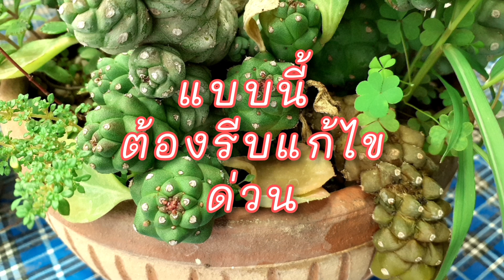เทคนิคการดูแลว่านพญานาคราช ให้อยู่กับเรานานๆ ไม้มงคลเรียกทรัพย์ เสริมโชคลาภ/นานาพันธุ์ไม้byนิตยา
เทคนิค การดูแล ว่านพญานาคราชให้อยู่กับเรานานๆ ไม้มงคลเรียกทรัพย์ เสริมโชคลาภ/นานาพันธุ์ไม้byนิตยา